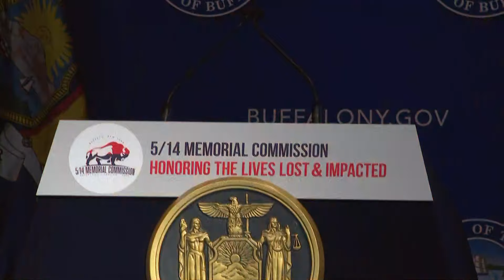Governor Hochul joins 5/14 Memorial Commission for announcement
Governor Hochul joins 5/14 Memorial Commission to reveal the final design chosen